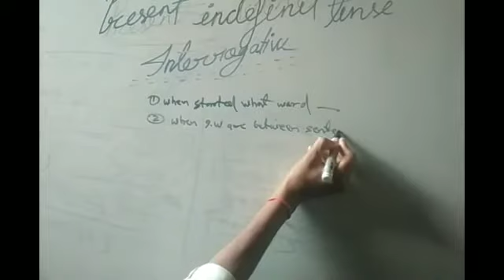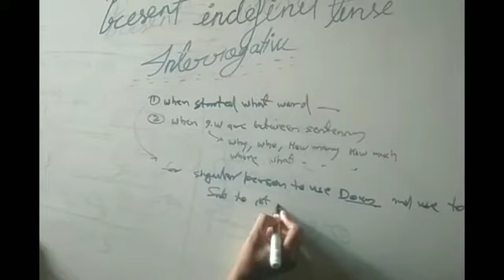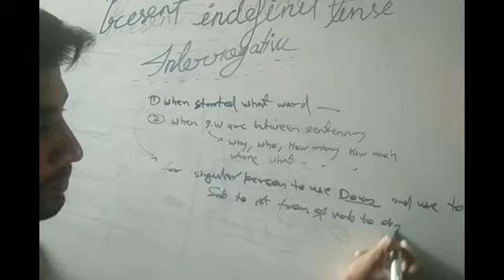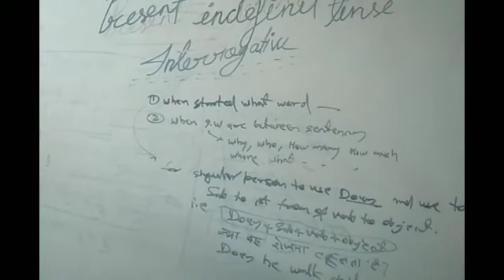$$ How to use in english U know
# join mindedexpert project credit